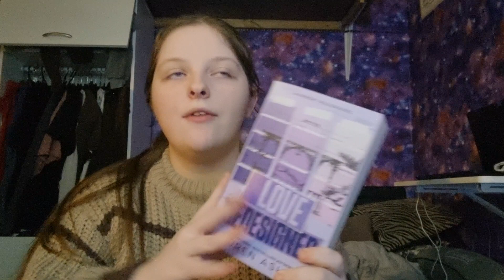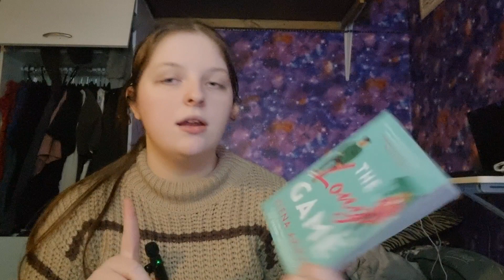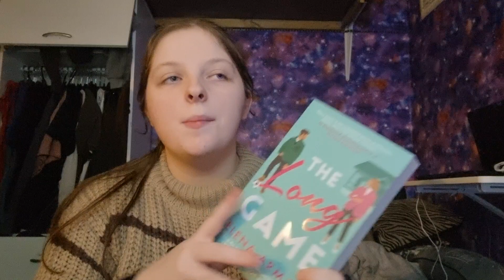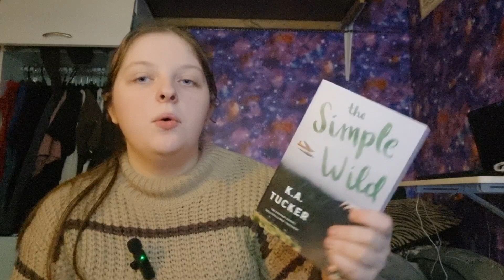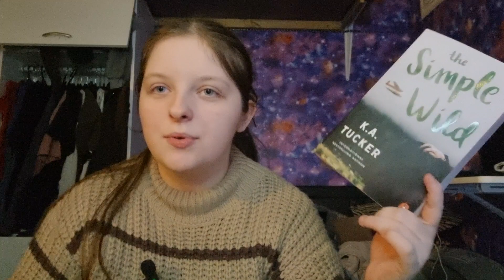all the books i want to read in january ✨ january tbr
In today's video i show you all of the books i want to read in january. My goal for my future tbr's in 2024 is to make them more managable to get through as i was very abmbious with my tbr's in 2023. I thought january would be the best time for me to start this goal. So here are all the books i want to read in january.

PS: These are just the books i want to read personally and not including what i want to read for videos as i would like to keep that a surprise :)

xoxo,
Dreamcatcher